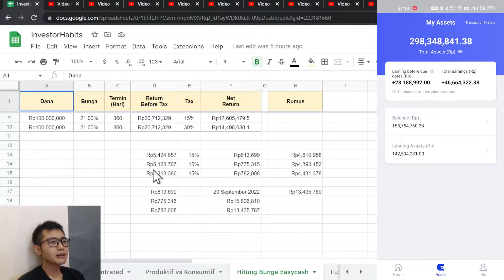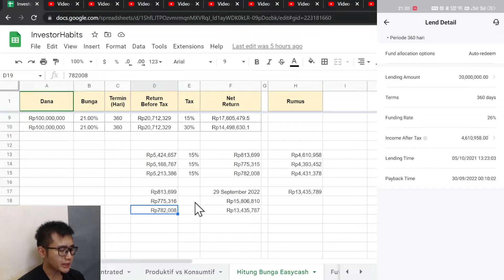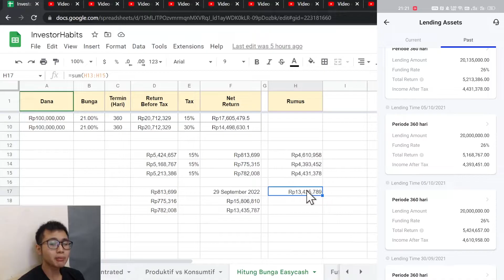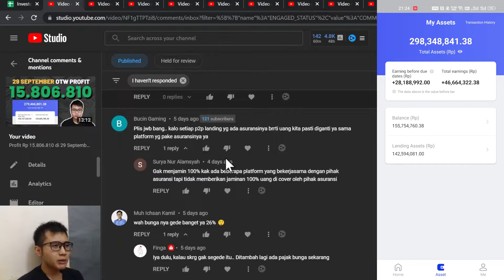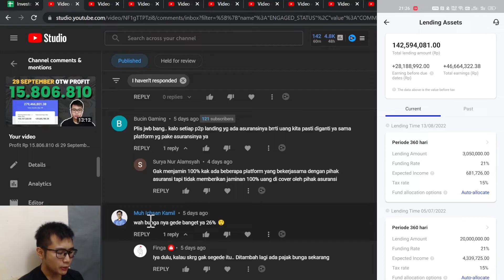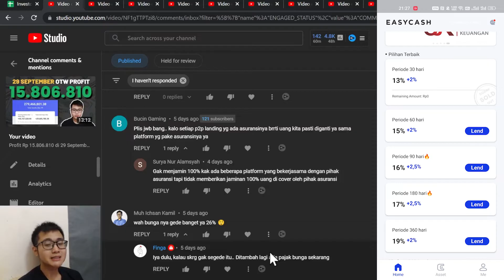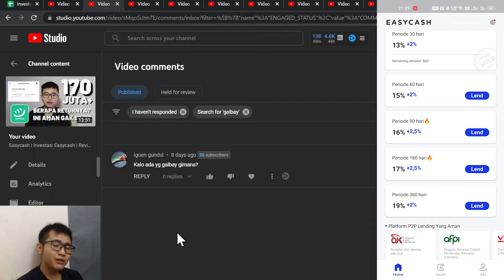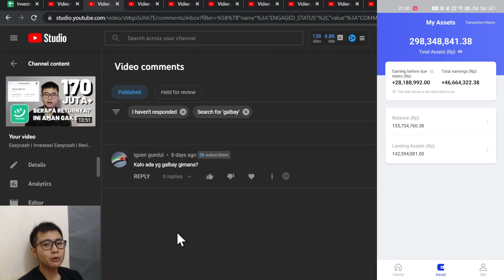Berhasil Profit Rp13,435,789 | Pendanaan Modal 60 Juta Tenor 360 Hari di P2P Lending Easycash Lender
easycash Review hasil mendanai di Easycash? Profit Easycash? Hasil Investasi Easycash Lender? Apakah Easycash lender gagal bayar? Tutorial investasi di p2p lending Easycash? Pendanaan modal 60 juta di Easycash lender? Profit 15 juta dari Easycash? Pendanaan tenor 360 Hari di Easycash?

🎫 Referal
Bibit: habits (Kamu dapat bonus 25k)
PINA: DANIELLI42 (Kamu dapat bonus 50k)
Ajaib: dani132 (Kamu dapat bonus saham)
Easycash: PKWq4UO
Pintu: Daniellianto
Seabank: SYMG43
Tokocrypto: 4471495E (Kamu dapat 10% trading commission)
Binance: CPA_0004GD3XVH (Kamu dapat bonus 50USDT)
Blu: DANIEX104
Asetku: TDM9F
Zipmex: 1F2nnxtF4g
Uangme: 6999 (Kamu dapat bonus 5k)
Koinworks: a95017 (Kamu dapat bonus 150k koin)
Pluang: DANI721737
Rupiah Cepat: RWKGST
Aladin: 2L9AEK (Kamu dapat bonus 15k)
Modal Rakyat: DANI714140
Amartha: DAN152245
Neobank: 6JH6M2 (Kamu dapat Kupon Experience Neo Now)
Bank Jago: DAN3D35B
Akseleran: AKSLDANIEL228371 (Kamu dapat bonus 100k)
Makmur: HABITS
BMoney: REF-VHQVZ (Kamu dapat bonus 5k)
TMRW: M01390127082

💸 Investasi
(Sharing mengenai personal finance oleh Daniel Lianto)